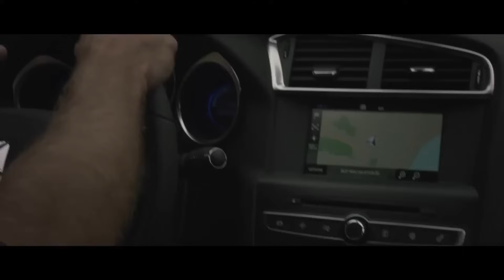Kenya's Best-Kept Secret: The 2016 Citroën DS4 Unveiled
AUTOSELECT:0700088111